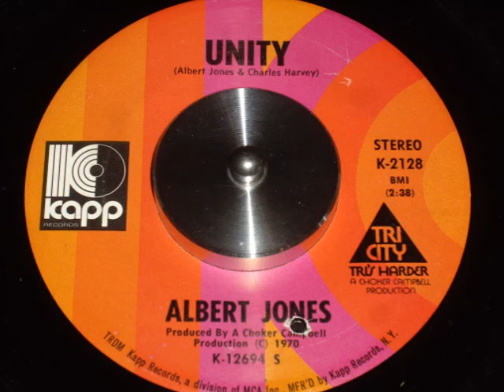ALBERT JONES UNITY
SWEET SOUL